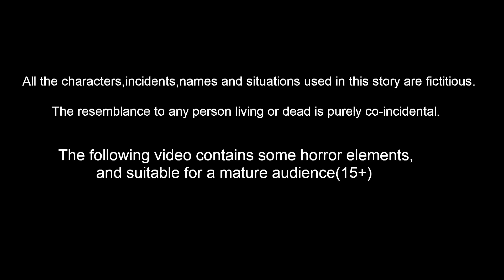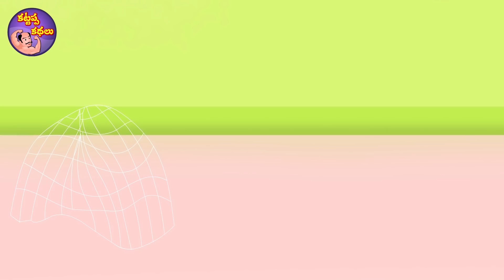పేదవాళ్ల అదృష్టం | Telugu kathalu | Telugu Stories | Telugu Moral Stories | Kattapa kathalu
పేదవాళ్ల అదృష్టం | Telugu Stories- Bedtime Dreams Telugu | Stories in Telugu- Kattapa kathalu